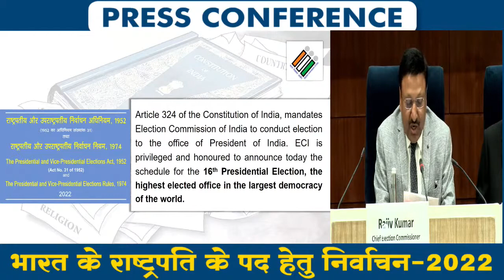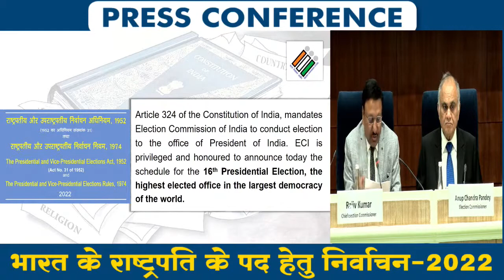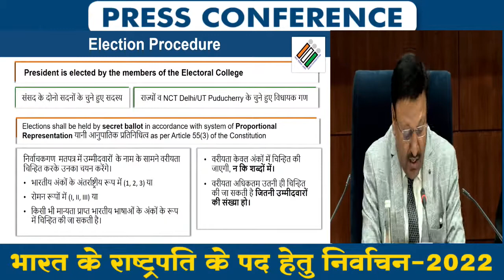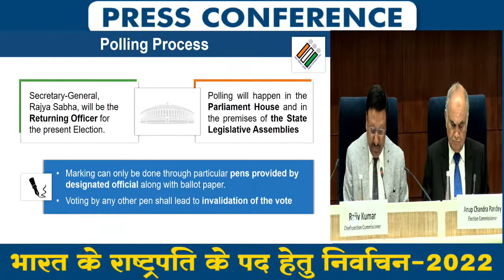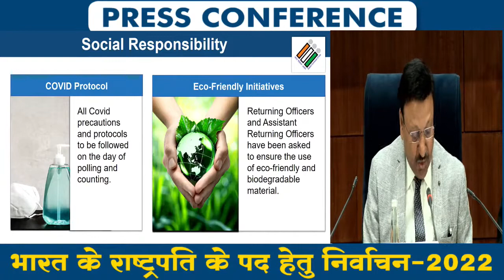Presidential Elections 2022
Announcement of Election to the Office of President of India 2022